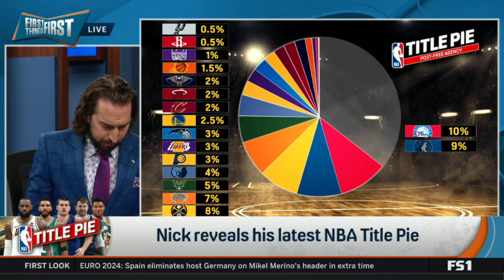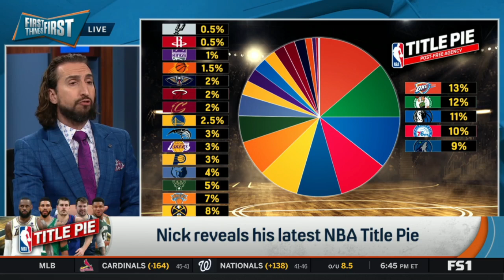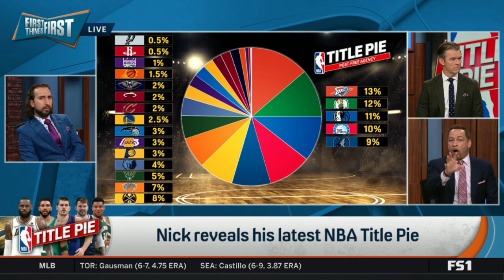First Things First | Nick revealed his title pie is topped by Thundar over Celtics highest rate NBA